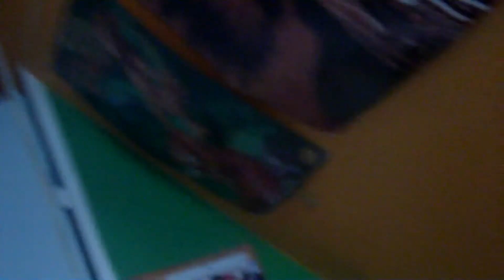russisk roulette - fra klip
tak til: kevin, mads, thomas og niko her er de andres profiler, (mads) kagemanden98. (thomas) TDKvideos